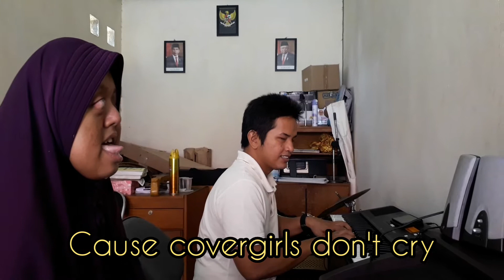Scars To Your Beautiful, Alessia Cara || Ragil Khairya Berlatih Menyanyi SDLB FLS2N Daring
Scars To Your Beautiful
RAGIL DAN ALESSIA CARA

Ragil sedang berlatih menyanyikan lagu Scars To Your Beautiful yang dipopulerkan Alessia Cara. Sebagai persiapan Ragil mengikuti Lomba FLS2N Tingkat Provinsi Kalimantan Selatan. Ini adalah lagu berbahasa inggris pertama yang sedang Ragil latih, sembari diiringi piano oleh Pak Guru, Pihani Keyboardiz. Ragil memiliki beberapa keterbatasan, yaitu penglihatan dan alat ucap. Alat ucap Ragil memiliki bentuk yang tidak sempurna, salah satu disebankan karena kelainan bentuk tengkorak kepala, Crouzon Syndrome. Sehingga keterbatasan dalam pengucapan setiap kata, termasuk artikulasi. Namun, daya ingat Ragil sangat kuat. Juga kemampuan menyesuaikan nada Ragil sangat bagus. Terbukti, sudah 8 lagu pendek dengan aransemen yang telah Ragil ciptakan.

Terus Bersemangat Ragil dan FLS2N ABK 2020. Salam Lestari Literasi.